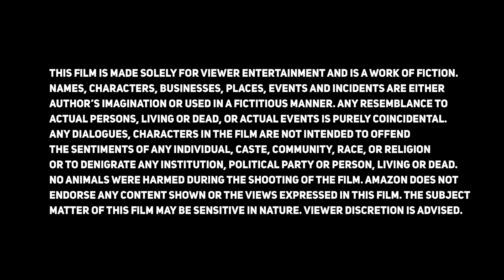Joji Malayalam Movie Cut Scene | Realisation of fortune | Fahad Fazil